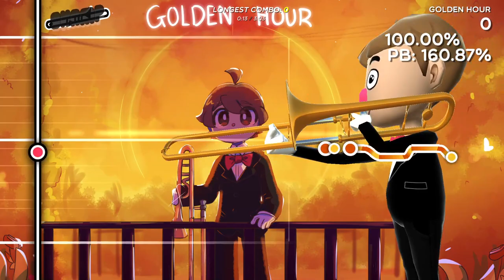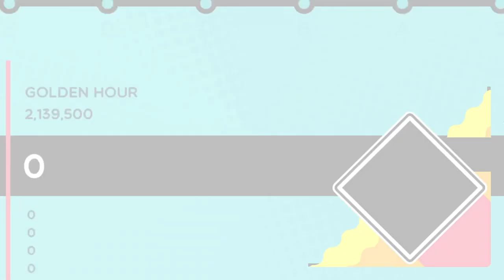[ Custom Trombone Champ Chart ] Golden Hour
stuck in my head yippeee
Art and charting done by me
Golden Hour by JVKE